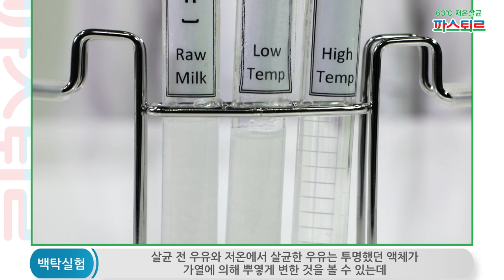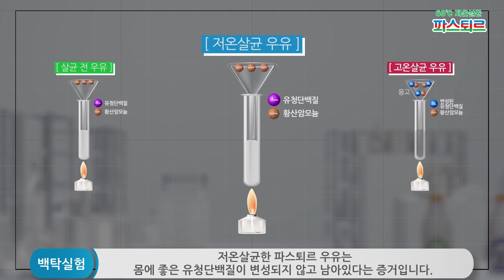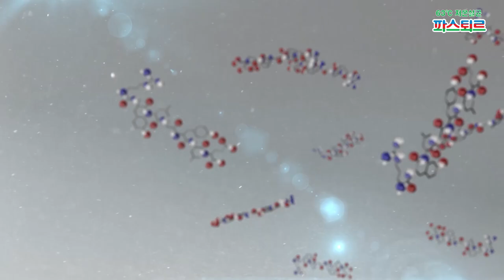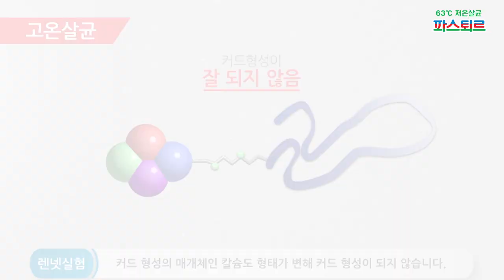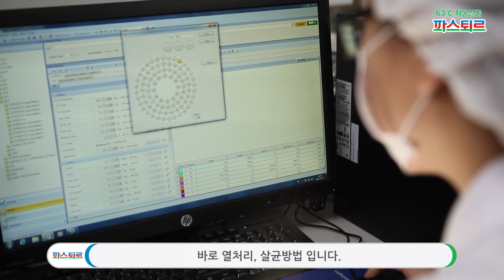[EVENT] 찐 우유 알아보기 실험! 우유로 이런 실험까지 한다구?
[EVENT] 찐 우유 알아보기 실험! 🥛
우유의 대표 영양성분인 단백질과 칼슘🐮

Q. 영상 속에서 영양성분의 변성도를
확인 해보는 두가지 실험의 이름은?
🔍힌트: ㅂㅌ실험, ㄹㄴ실험

댓글에 정답을 달면 추첨을 통해
롯데상품권 1만원을 드려요! (~8/16, 5명)
✔ 발표 : 8월 20일(목), 커뮤니티로 공개 예정